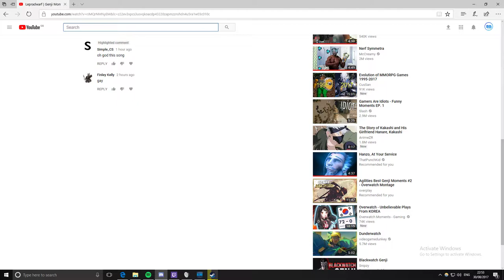That paper clip was peng!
peng/10